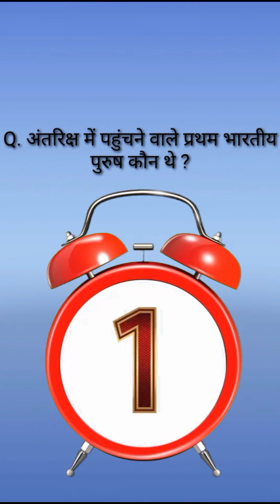अंतरिक्ष में पहुंचने वाले प्रथम भारतीय पुरुष कौन थे ?